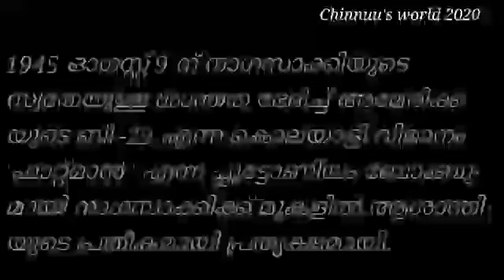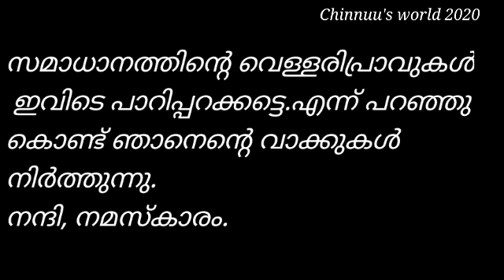Nagasakki Day Speech in Malayalam / നാഗസാക്കിദിന പ്രസംഗം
Hai friends